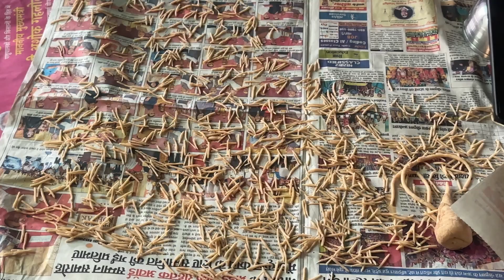Janmaashtami celebration 🤗🤩 | Mandir 🛕 me gye 🥰 || Kirti Narwal || Vlogs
Hello guys. Hope you like my vlogs |